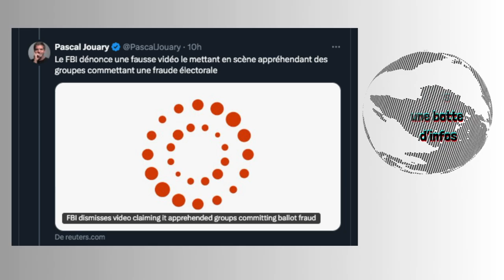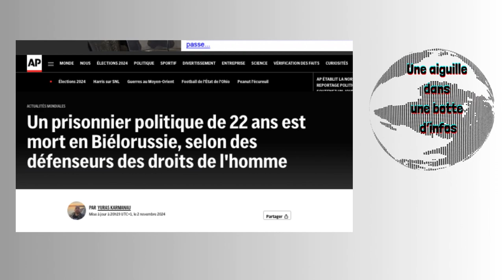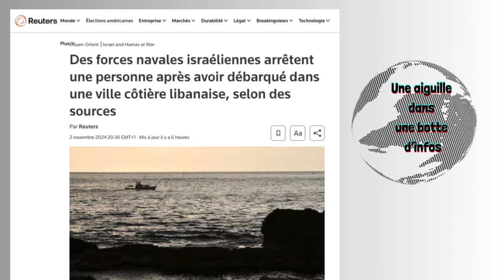Zelensky veut frapper les Nord coréens/Fausse vidéo russe/Un jeune meurt dans une prison biélorusse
1 = Zelensky à l'Occident : "Frappons les troupes nord-coréennes en Russie". « Tout le monde attend simplement que l’armée nord-coréenne commence à attaquer les Ukrainiens », a déclaré le président ukrainien.

2 = La Russie est à l'origine de la dernière vidéo de désinformation électorale, selon les agences de renseignement américaines. Des acteurs russes ont « fabriqué » une fausse vidéo virale montrant des Haïtiens votant illégalement à plusieurs reprises dans l’État de Géorgie, ont déclaré vendredi des responsables américains. Et une fausse vidéo du FBI arretant des groupes commettant une fraude électorale a circulé

3 = Un prisonnier politique de 22 ans est décédé derrière les barreaux en Biélorussie, a annoncé samedi le plus ancien groupe de défense des droits de l'homme du pays. Dmitriy Schletgauer, né en Russie, qui purgeait une peine de 12 ans de prison pour espionnage et « facilitation d'activités extrémistes », est le septième dissident à mourir en prison depuis que Minsk a lancé une répression sévère et étendue contre l'opposition en 2020, a déclaré le centre de défense des droits de l'homme Viasna.

4 = Jeffrey Epstein s'est décrit comme « l'ami le plus proche » de Donald Trump et a affirmé avoir une connaissance intime de sa propension à cocufier ses meilleurs amis selon des enregistrements explosifs enregistrés par l'auteur Michael Wolff.

5 = Bolivie : un poste militaire saisi et des soldats kidnappés. Au moins 200 soldats sont retenus en otage par des partisans armés de l'ancien président bolivien Evo Morales, a indiqué le ministère des Affaires étrangères.

6 = Des entreprises italiennes contournent les sanctions contre le gaz russe. Malgré les interdictions contre l'usine à gaz Arctic Lng 2, l'Italie livre Moscou pour 134 millions d'euros. Envoyé via Emirates et la Chine. Les marchandises de Nuovo Pignone, Tenaris, Marcegaglia et de deux entreprises publiques

7 = -Une force navale israélienne a lancé une "opération spéciale" dans la ville côtière de Batroun, au nord du Liban et a capturé une personne

8 = La Russie cible Kyiv avec une attaque de drone qui dure depuis plusieurs heures

(Sources sur ma page X)